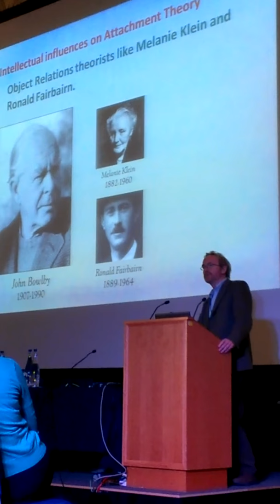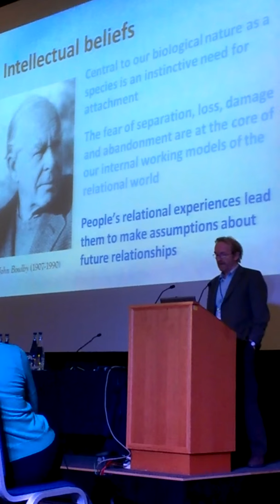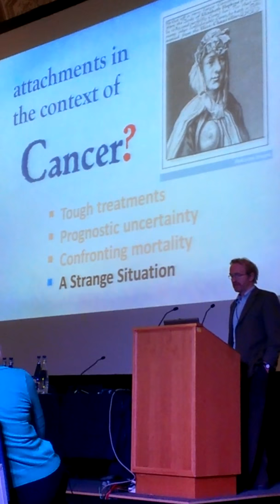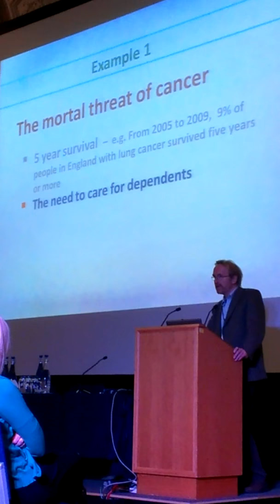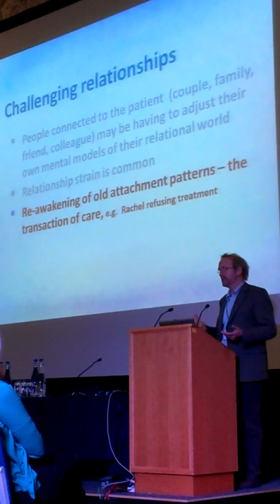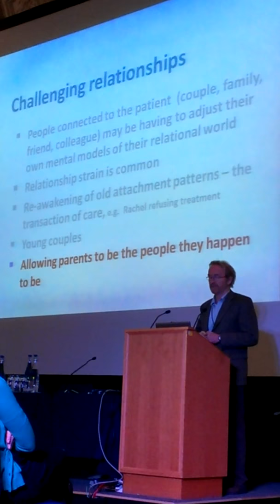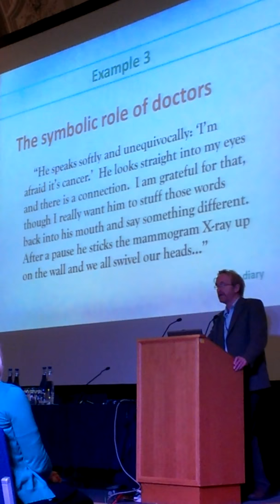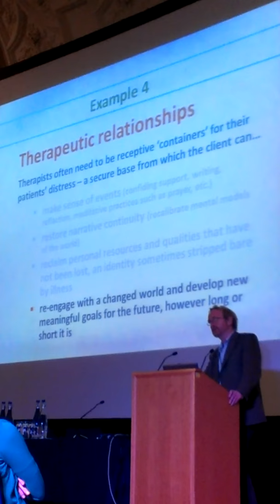James Brennan on Attachment in Cancer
Conference address at DCP Oxford 2012